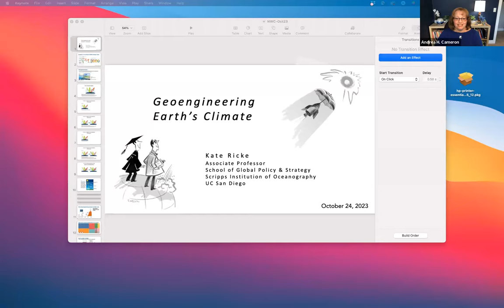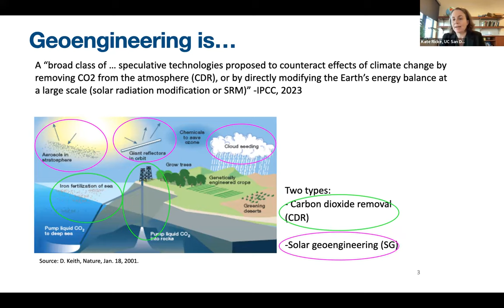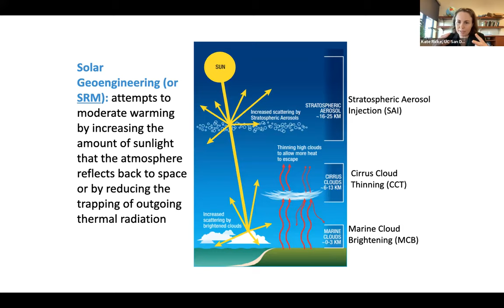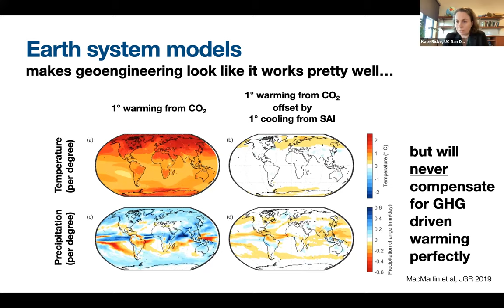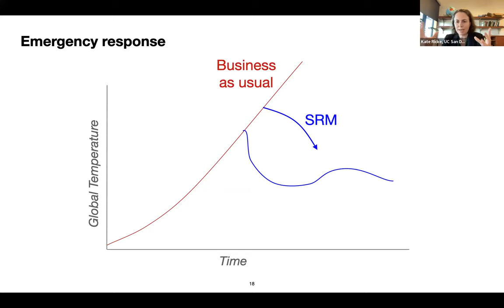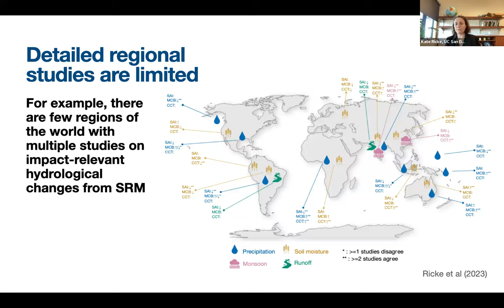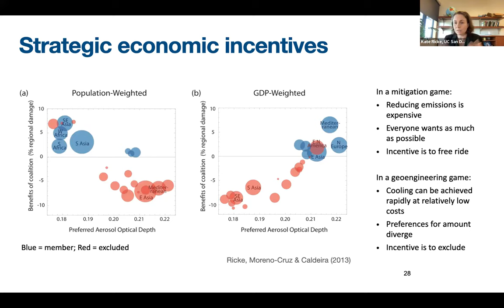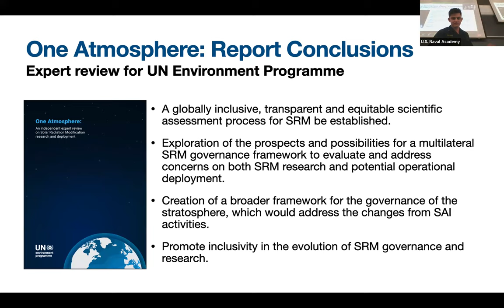Lecture of Opportunity - Geoengineering the Earth's Climate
This Lecture of Opportunity took place on October 24, 2023.

Geoengineering the Earth's Climate: an introduction to the scientific and governance issues

About the speaker:
Dr. Kate Ricke is an associate professor at the School of Global Policy and Strategy at UC San Diego and holds a joint appointment with the Scripps Institution of Oceanography. She is an interdisciplinary climate scientist who combines methods from the physical climate sciences, including Earth System Modeling and analysis of environmental observations, with methods from decision theory and risk analysis. Her work focuses on a range of climate policy topics— including climate geoengineering, country level economic impacts of climate change, air quality-climate tradeoffs in climate policy, and climate-driven human migration— with a consistent theme of characterization of the strategic implications of regionally heterogeneous climate outcomes and quantification of decision-relevant uncertainties. She was part of the 2021 National Academies study committee on designing a solar geoengineering research agenda and formulating principles for research governance and a member of a multidisciplinary expert panel convened to provide a rapid review about solar geoengineering science to the UN Environment Programme.